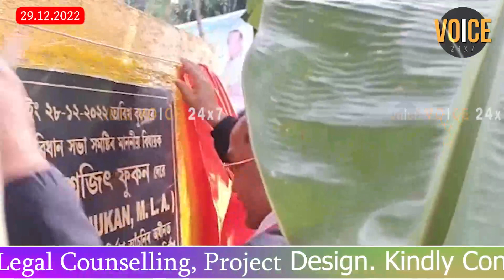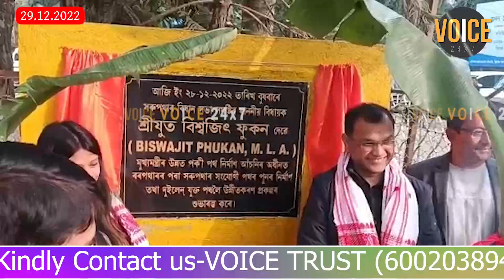বৰপথাৰ সৰুপথাৰ সংযোগী দুইলেন যুক্ত পথৰ শুভাৰম্ভনী অনুষ্ঠান